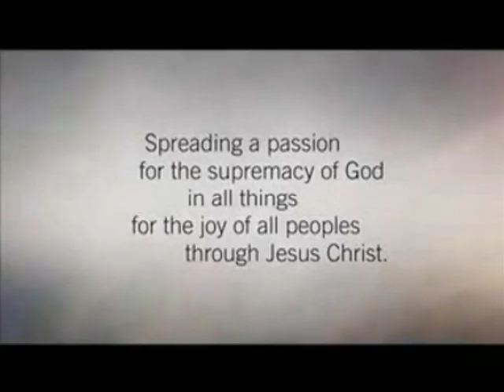John Piper -Our Suffering Glorifies, Greatness & Grace God 1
How Our Suffering Glorifies the Greatness of the Grace of God